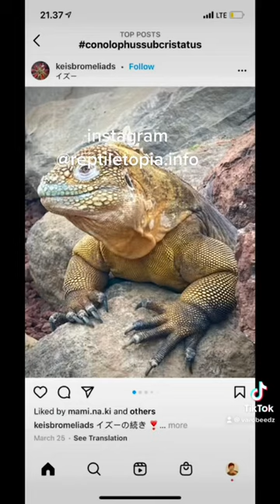IGUANA 1.5 MILIYAR !!!